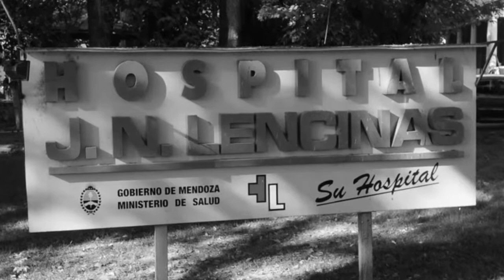TierraViva Prog015 Bloque01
En Tierra Viva entrevistamos al Dr. Morales especialista en el tratamiento de picaduras y mordeduras. Además la Ing Capezzone nos habla sobre la Educación Ambiental.